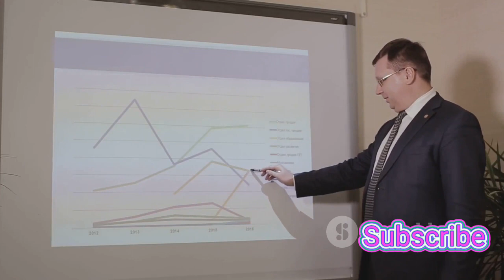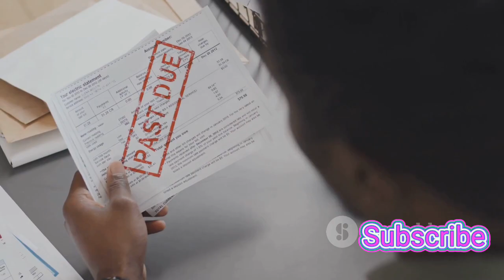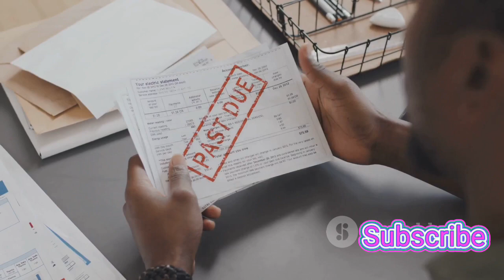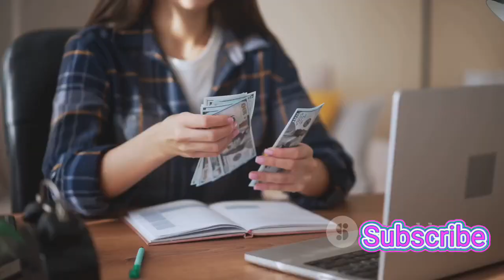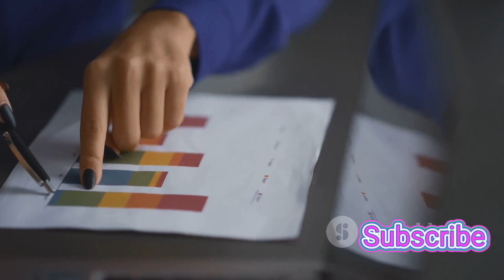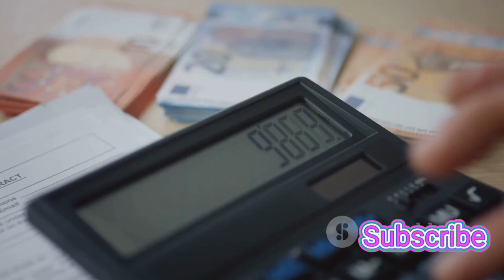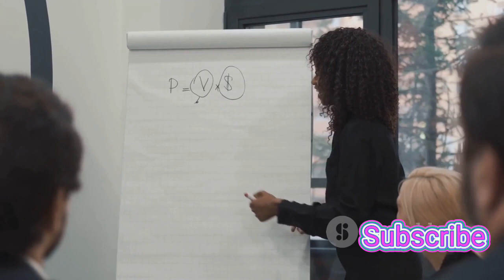“7 Best Ways To Get Out of Debt in Business”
Are you struggling with debt in your business? Don't worry, we've got you covered! In this video, we will share the 7 best ways to get of debt in business and regain financial freedom.

Starting with the reality of business debt, we will dive into the challenges and traps that entrepreneurs often face. Accepting the debt is the first step towards finding a solution, and we will guide you through the process.

Rebuilding on strengths is crucial for long-term success. We will explore strategies to identify and leverage your business's unique strengths in order to bounce back from debt.

Repaying debt wisely is essential to maintain financial stability. We will provide practical tips to create a realistic repayment plan, prioritize debts, and explore negotiation options.

In conclusion, getting out of debt in business requires a proactive approach and careful consideration of various factors. Join us in this video as we unlock the 7 best ways to overcome debt and pave the way for a prosperous future!

OUTLINE:

00:00:00 The Reality of Business Debt
00:00:59 Accepting the Debt
00:01:55 The Trap of Desperation
00:02:57 Communication is Key
00:03:59 Rebuilding on Strengths
00:04:57 Repaying Debt Wisely
00:05:57 Learning from the Past
00:06:57 Debt Management Tips
00:09:04 Conclusion